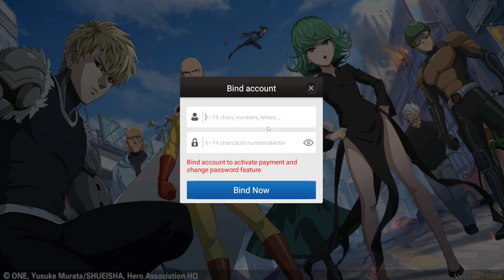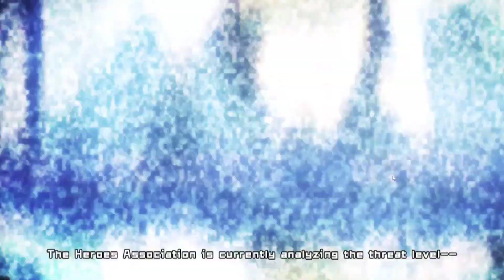TEST ONE PUNCH MAN THE STRONGEST AVANT LA GLOBALE ! - ONE PUNCH MAN THE STRONGEST